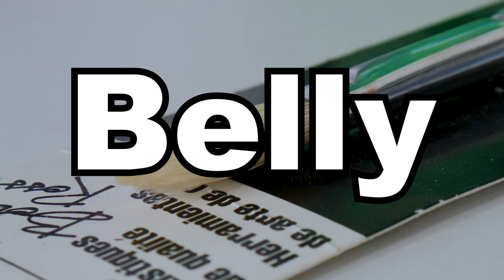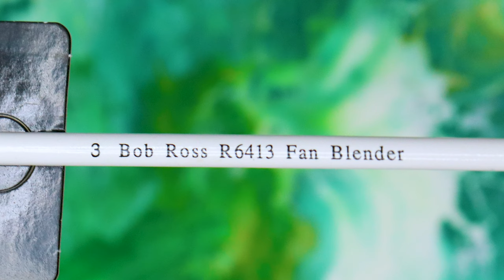What Are All The Parts Of A Paint Brush Called?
Class is in session. Time to learn about art paint brush anatomy. Learn all the different parts that make up a paint brush.

Confused on the anatomy of a paint brush. Don't worry, in this video we go over all the different parts of a paint brush. This video is perfect for any new painter wanting to become a little more educated when it comes to art brushes for painting

Paint Brush Anatomy

⭐ Painting Supplies Used In Video⭐

⭐ Helpful Videos ⭐

 💠Production Gear:
📷 Sony A7Siii Camera
🎙 Boya BY-M1 Lav Microphone

 💠Post-Production Gear:
🔗 Adobe Premiere Pro (Editing Software)